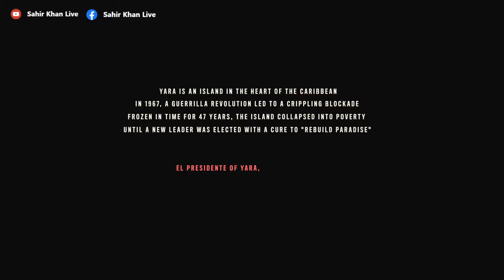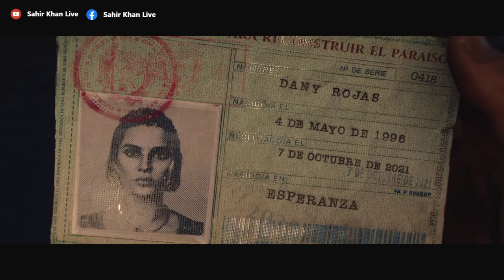FAR CRY 6 Gameplay Walkthrough Part 1 (FULL GAME)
Far Cry 6 Gameplay Part 1 and until the last part will include the full Far Cry 6 Gameplay on PC. This Far Cry 6 Gameplay is recorded on PC and will include the full game, all endings and all boss fights.

far cry 6 stranger things,